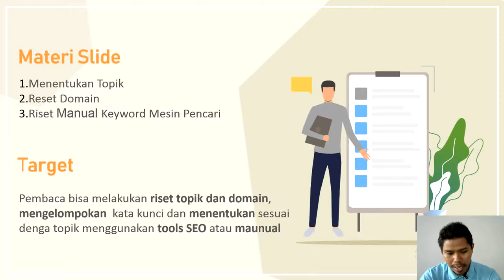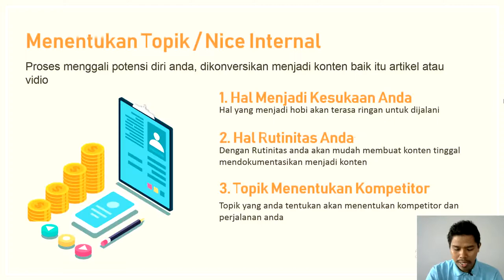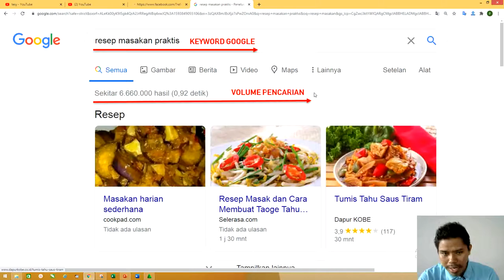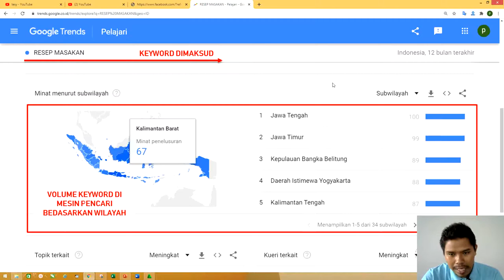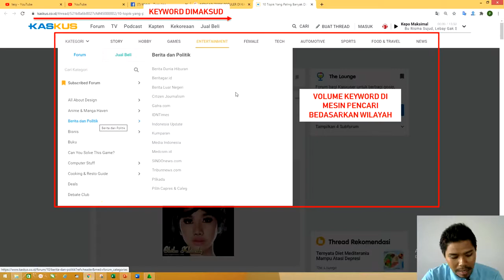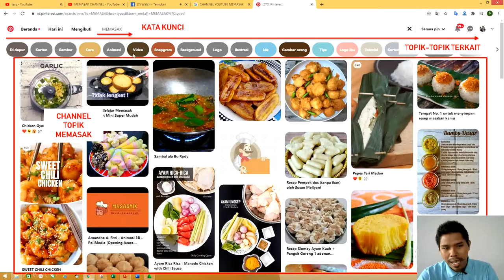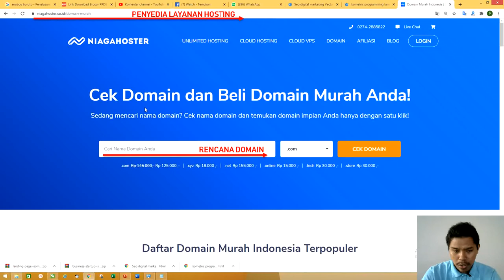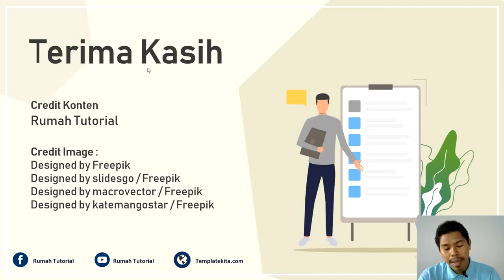Belajar SEO Pemula : 03/50 Cara Membuat Blog Gratis Dan Mudah Untuk Pemula 2020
Cara Membuat Blog Gratis Dan Mudah Untuk Pemula 2020
cara membuat blog gratis dan mudah untuk pemula
cara membuat blog di wordpress gratis bagi pemula
simak vidio lengkapnya di Panduan Belajar SEO Untuk Pemula

tag admin gunakan sebagai berikut:
 1.belajar membuat blog pemula
2.blogger
3.blogspot
4.cara membuat blog
5.cara membuat blog pemula
6.cara membuat blog pemula gratis
7.tutorial membuat blog untuk pemula di android
8.bagaimana membuat blog
9.buat blog pemula
10.cara membuat blog pemula
11.cara membuat blog pemula gratis
12.membuat blog bagi pemula
13.membuat blog gratis untuk pemula
14.membuat blog pemula
15.membuat blog untuk pemula
16.cara membuat blog gratis dan mudah untuk pemula
17.cara membuat blog di wordpress gratis bagi pemula
18.cara membuat blog bagi pemula gratis